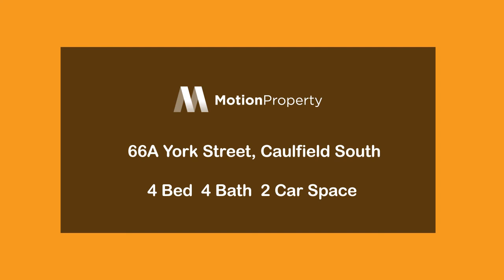66A York Street, Caulfield South